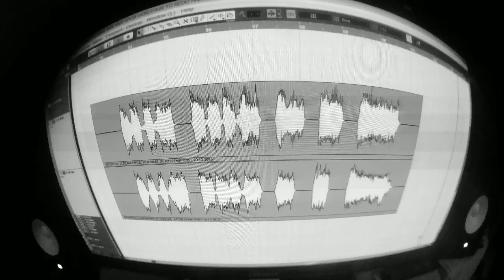3RD EYE Studio Update #294 // "REVERSAL" // scream vocal takes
Hi all , another update from the studio, scream vocal part.